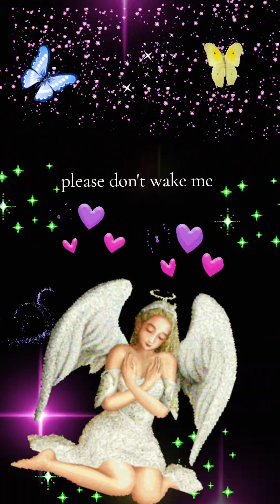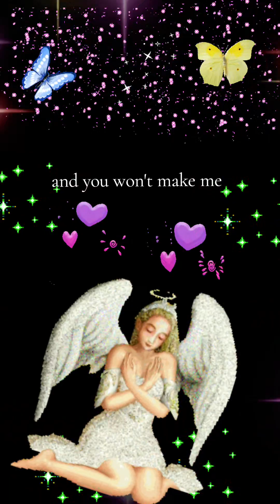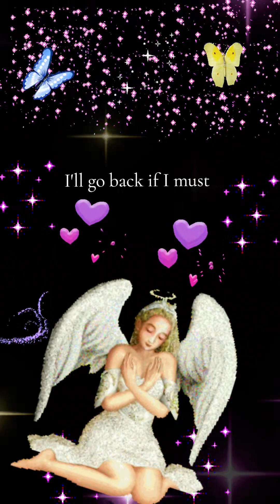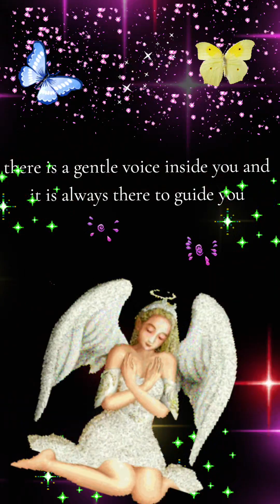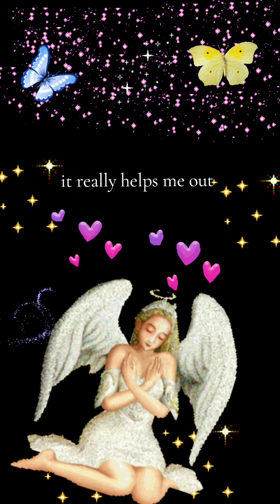My Heaven 💞(A Disney Poem Written By: Aries Celio)✨️